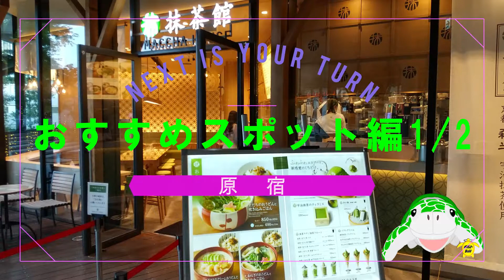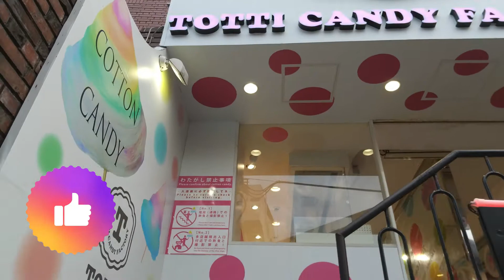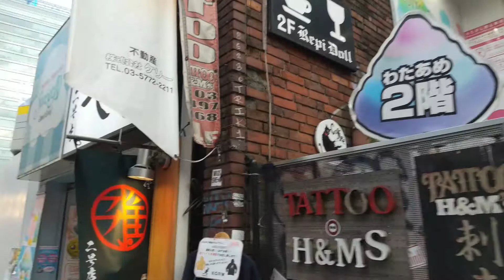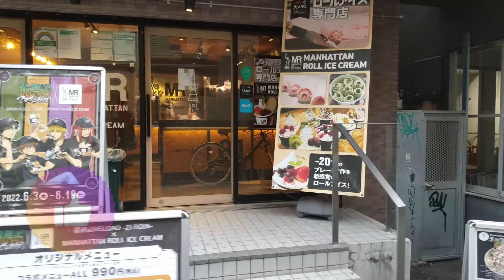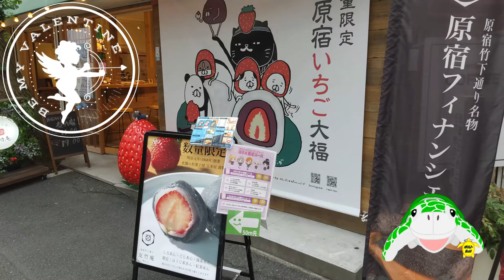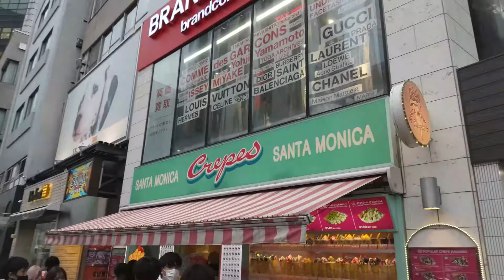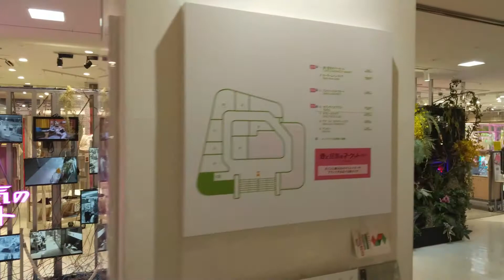【Tokyo Harajuku】 Recommended spots 東京観光 ベストルートガイド ４K【原宿】竹下通りからウィズ原宿までのおすすめスポット編 1/2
今回は、日本のポップカルチャーの発信地・原宿のベストルートの紹介となります。
まずは、ティーンエイジャーの聖地ともいえる「竹下通り」からスタートし、竹下通りのおすすめショップを紹介します。
その後、ファッションビルの枠を超え、原宿を代表するカルチャー拠点となっている「ラフォーレ原宿」へ。
そして、JR原宿駅に戻る途中にある「ウィズ原宿」を紹介します。
以上、JR原宿駅竹下口の目の前にある「竹下通り」からスタートし、ぐるっと一周してJR原宿駅に戻るルートとなります。

すいません。思いのほか長編となってしまったので、２分割にて紹介します。
今回の1/2では、「ラフォーレ原宿」までの紹介となります。
続きの次回分（2/2）も合わせて観てもらえると幸いです。

ご意見や「ここのベストルートを紹介してほしい！」などのご要望がありましたら、ご連絡頂けると幸いです。

0:00 イントロ
0:33 移動手段
0:49 本編スタート
2:50 原宿　アルタ
3:07 SUGARHIGH! 原宿アルタ店
3:36 KAPI TAPI 原宿店
4:26 トッティ キャンディ ファクトリー 原宿店
6:03 SANTA MONICA CREPE 原宿竹下通り店
7:43 MANHATTAN ROLL ICECREAM
9:41 クロッカンシューザクザク 原宿店
10:34 STYLENANDA 原宿
11:33 原宿竹下通り友竹庵
12:17 SoLaDo竹下通り
12:43 CAFE CREPE CLUB
16:03 ラフォーレ原宿

▶今回の紹介先は下記となります。

‹竹下通り公式マップ（原宿竹下通り商店会）›

‹トッティ キャンディ ファクトリー 原宿店›

▶関連動画

★【Tokyo Asakusa】 Classic & Trend Edition　東京観光 ベストルートガイド ４K【浅草】定番＆トレンド編

★【Tokyo Asakusa】 New Famous Places　東京観光 ベストルートガイド ４K【浅草】浅草から東京スカイツリータウンまでの新名所編

▶︎BGM

※YouTube Studio
※効果音は、下記の曲を使用しています。
・「BOOTH【タダノオト】」さん